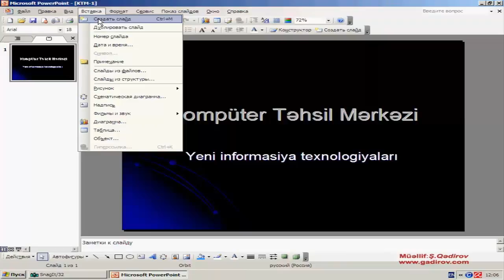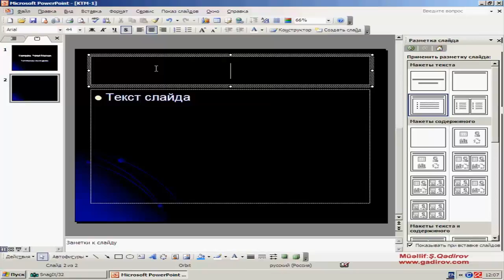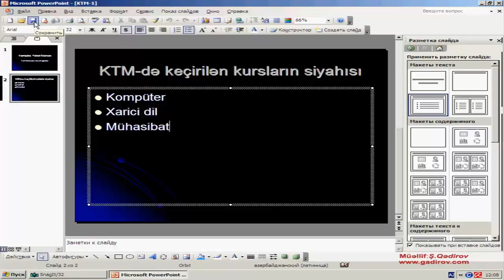Yeni slaydın əlavə edilməsi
Bu gün ki video dərsimiz Yeni slaydın əlavə edilməsi adlanan mövzu olacaq. PowerPoint 2003 proqramında yeni slayd yaratmaq asandır.

Yeni slaydın əlavə edilməsi üçün menyunun Yerləşdirmək (Insert-Вставка) bəndini,sonra Yeni salayd əlavə etmək (New Slide-Новый слайд) sətrini seçin

Yeni slayd (New Slide Новый слайд) dialoq pəncərəsində PowerPoint 2003 proqramında 24 standart slayd sxemi təklif edir.

Şəkillərin ölçülərini necə dəyişmək olar?  Məsləhət görülən pulsuz proqram:
"FastStone Photo Resizer" proqramının kompüterə quraşdırılması: